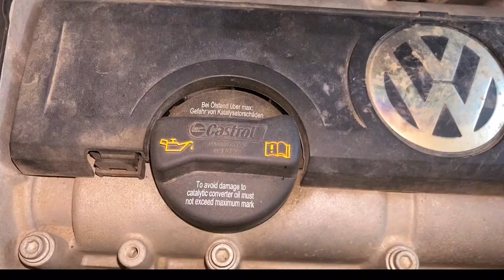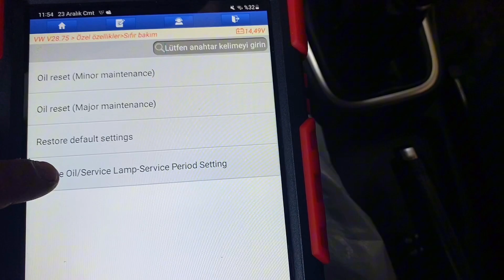Service and oil change and light reset for Volkswagen Polo 1.2 car service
In this episode, we focus on the beloved Volkswagen Polo 1.2 and guide you through the essential process of servicing and oil change.

Join us as we take you on an exciting journey under the hood of this iconic car. Our team of experienced mechanics will walk you through each step, ensuring that you gain a comprehensive understanding of the service and oil change procedure specifically tailored for the Volkswagen Polo 1.2 model.

From start to finish, we leave no bolt unturned, sharing invaluable insights and practical demonstrations that will empower you to confidently maintain your Polo's performance and prolong its lifespan. Whether you're a seasoned DIY enthusiast or a car owner looking to expand your knowledge, this video is your gateway to becoming a true car maintenance aficionado.

In this comprehensive tutorial, we cover a wide range of topics, including:
- Introduction to the Volkswagen Polo 1.2 engine and its unique characteristics.
- Understanding the recommended service intervals and the importance of regular maintenance.
- Exploring the different types of engine oil and selecting the right one for optimal performance.
- Step-by-step guide to performing an oil change: draining the old oil, replacing the oil filter, and refilling with fresh oil.
- Pro tips for inspecting and maintaining other vital components during the service, such as air filters, spark plugs, and fluid levels.
- Troubleshooting common issues and addressing frequently asked questions related to servicing the Volkswagen Polo 1.2.

Our mission is to empower car owners like you with the knowledge and skills to take charge of your vehicle's maintenance needs. By following our expert guidance, you can save time, money, and hassle by performing essential maintenance tasks yourself.

Prepare to unlock a world of automotive expertise and embark on a journey to become a true Volkswagen Polo 1.2 aficionado. Let's get started on mastering the art of service and oil change together!